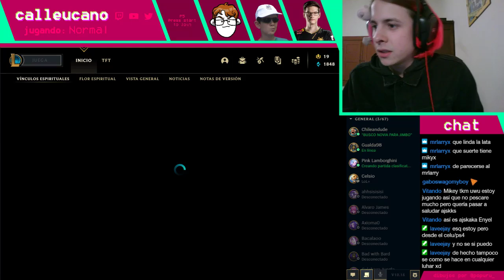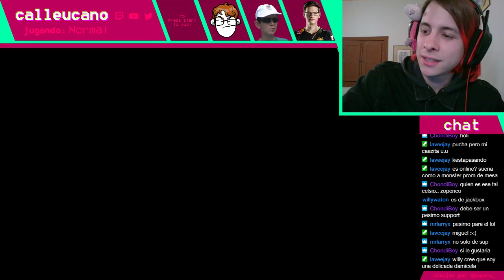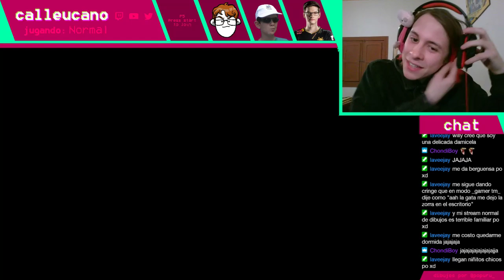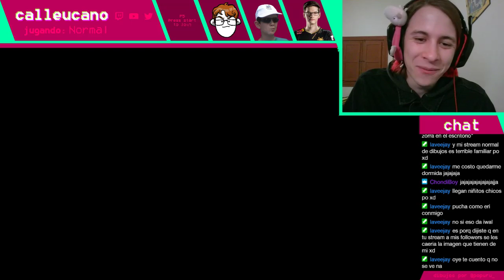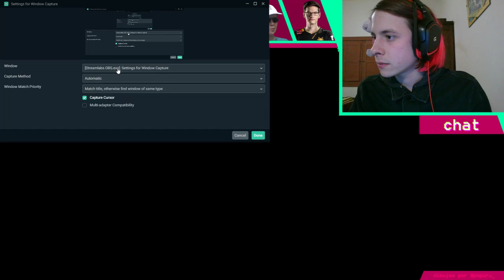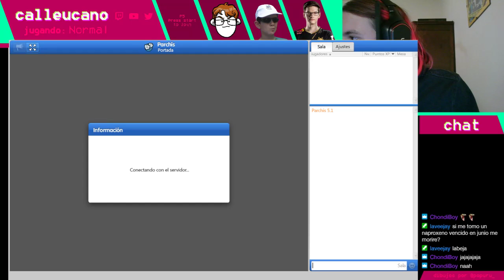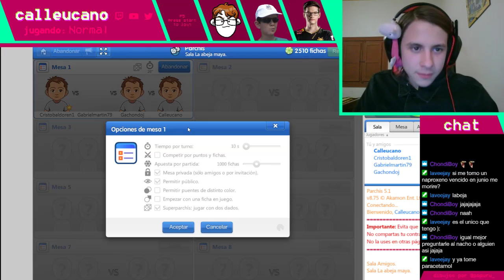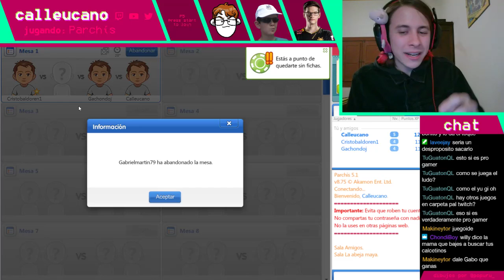Maestros del ̶f̶a̶l̶l̶ ̶g̶u̶y̶s̶ ̶l̶o̶l̶ parchís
Directo de  ̶f̶a̶l̶l̶ ̶g̶u̶y̶s̶ lol y parchís 16/08/2020